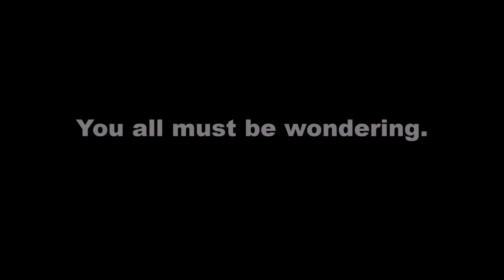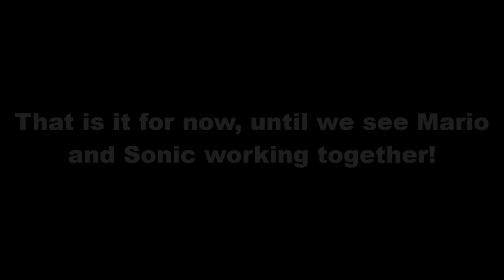Mario vs. Everybody Lost Episode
See how Mario gets the Legendary Star form while battling Astro Boy in the first Lost Episode of Mario vs. Everybody!

Characters by:
Nintendo
Tezuka Productions

Sprites from:
Mario & Luigi: Superstar Saga
Astro Boy: Omega Factor
Custom/Edited

Sprites by:
A.J. Nitro
Alvin Earthworm
King Asylus
Cyber Wolf
TheGuy07
Chrispriter Martinez
Apocalypse
Me (SuperAvengerMan)

7th Dragon III Code VFD - 戦場─アトランティス
Super Mario World - Course Clear Fanfare (Guitar Cover by DSC)
Super Mario World - Sub Castle Clear Fanfare (Guitar Cover by DSC)
Black Butler - Eikoku no yami
ゆず/Hunter X Hunter (2011) - REASON
Black Butler - The Stranger from India
Super Mario Bros. - Level Complete (Guitar Cover by DSC)